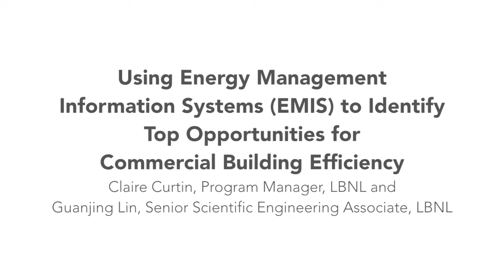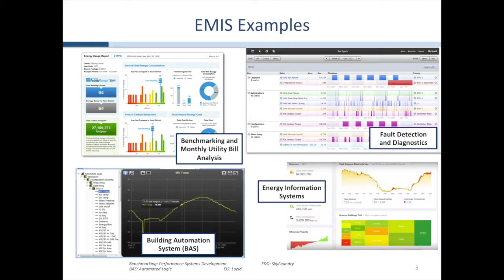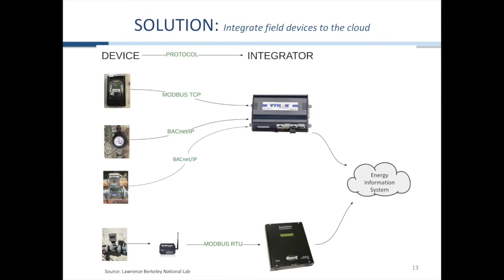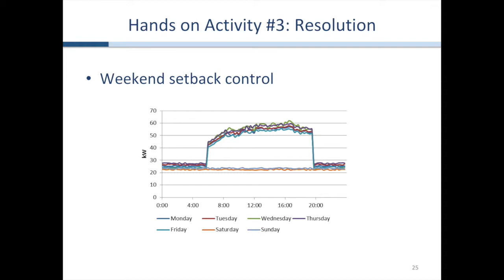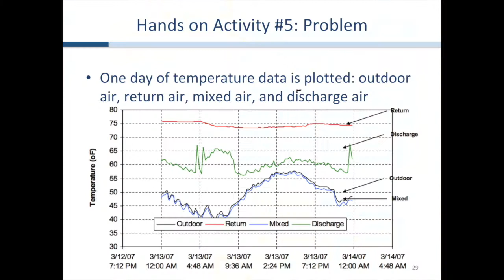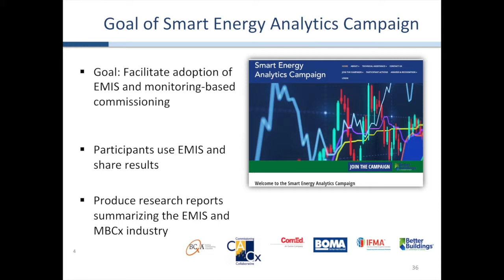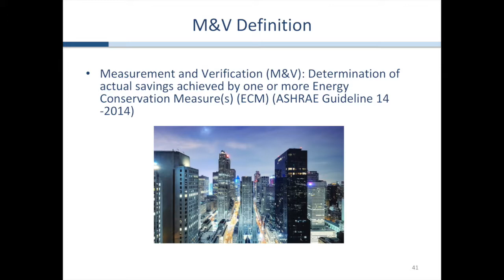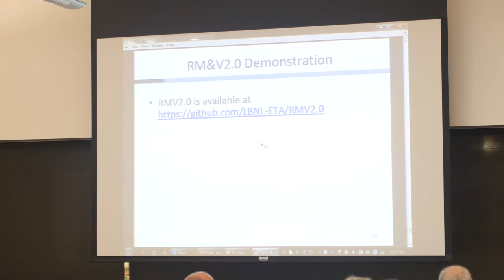Using EMIS to Identify Top Opportunities for Commercial Building Efficiency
Claire Curtin, Program Manager and Guanjing Lin, Senior Scientific Engineering Associate, LBNL, presented "Using Energy Management Information Systems (EMIS) to Identify Top Opportunities for Commercial Building Efficiency". The presentation took place at the BEST Center 2018 Annual Institute held at Laney College in Oakland, CA and Lawrence Berkeley National Lab (LBNL) in Berkeley, CA in January 2018.